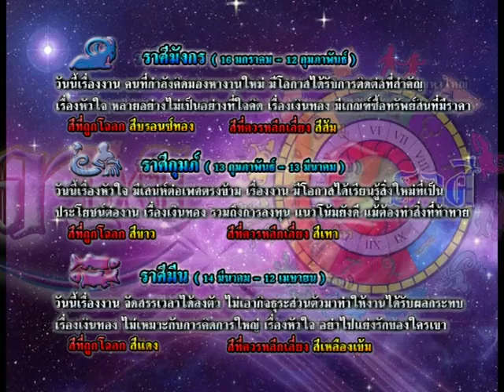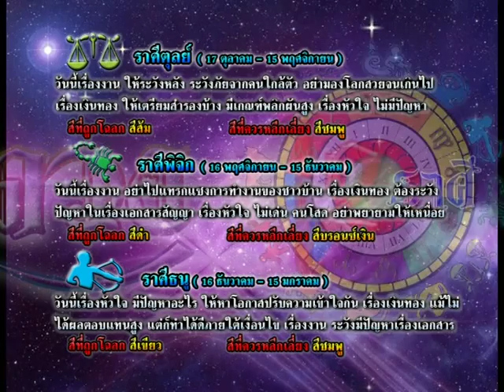รายการเปิดดวง 12 ราศี | 25/11/58 | EP 3/4